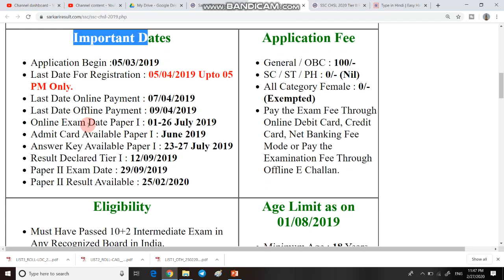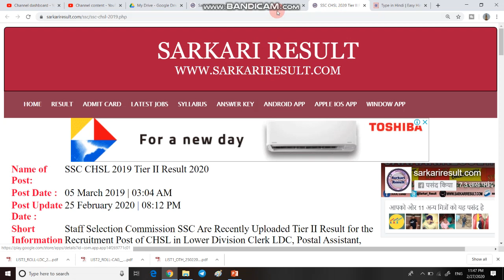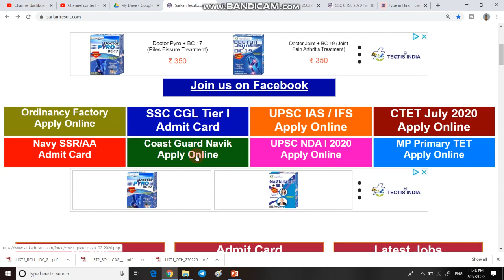SSC CHSL Tier 2nd Result | SSC CHSL LDC result 2020 | SSC CHSL 2019 Tier 2nd Result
1.  Hello friends aaj ki is video me ham bat karne bale hai SSC CHSL Tier Second ke result ko kaise download kar sakte hai ke bare me.

2.  Link for download result List 1

3.  Link for download result List 2

4.  List for download result List 3